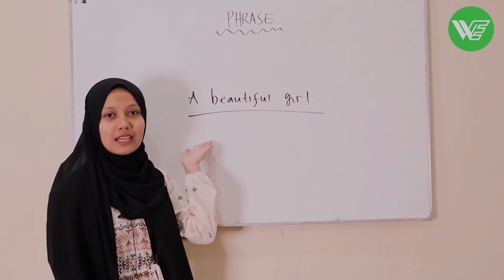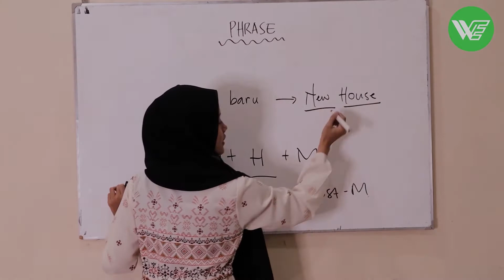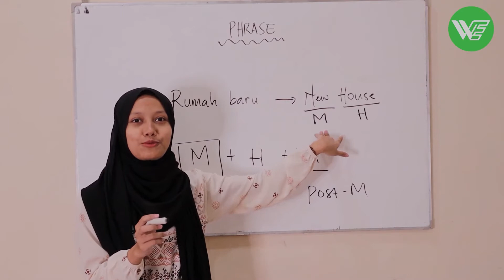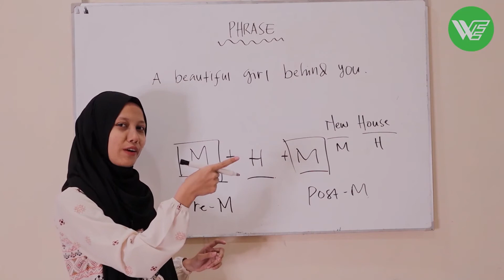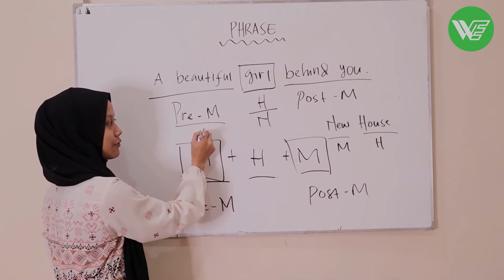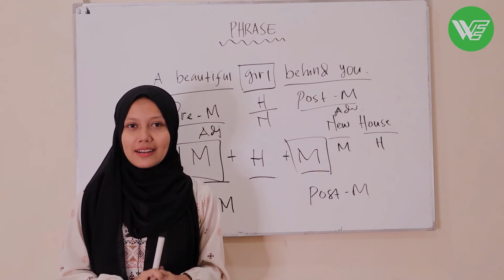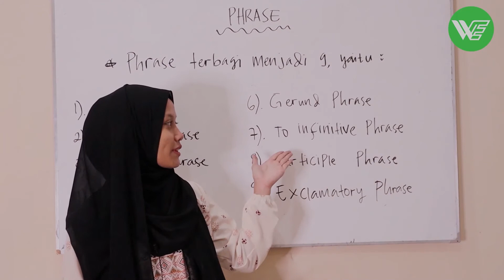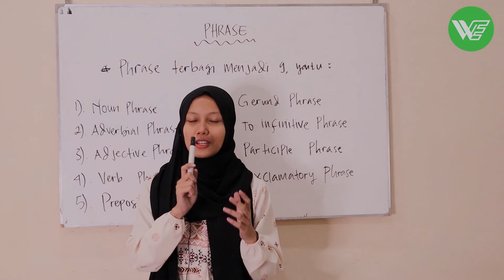Pengertian dan Jenis-Jenis Phrase/Frasa Dalam Bahasa Inggris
Hallo English learners,
welcome back in English Grammar, di video kali ini miss novi akan share tentang Pengertian dan Jenis-Jenis Phrase/Frasa Dalam Bahasa Inggris.
 emang apa sih Pengertian dan Jenis-Jenis Phrase/Frasa Dalam Bahasa Inggris  ?
phrase adalah sekumpulan kata yang memiliki arti jadi phrase bukan sebuah kalimat ya karena tidak memiliki subject dan verb.
langsung aja yuk ke jenis-jenis phrase:
1. Noun Phrase
2. Adejctive Phrase
3. Adverbial phrase
4. Verb Phrase
5. Prepositional phrase
6. Gerund Phrase
7. To infinitive Phrase
8. Participle Phrase
9. Exclamatory Phrase
 nah itu Pengertian dan Jenis-Jenis Phrase/Frasa Dalam Bahasa Inggris untuk lebih detail penggunaannya langsung tonton aja ya videonya. .Cukup sekian penjelasan mengenai Pengertian dan Jenis-Jenis Phrase/Frasa Dalam Bahasa Inggris kali ini semoga video ini bermanfaatthanks for watching & see ya ta ta.

Kampung Inggris WE adalah Channel Bahasa Inggris yang berada di Kampung Inggris Pare. Kampung Inggris Merupakan salah satu tempat yang sangat di minati para siswa
untuk belajar bahasa inggris,  para siswa rela belajar sampai menuju kampung inggris kediri dengan tujuan agar mendapatkan materi bahasa inggris yang berkualitas,
buat kalian yang masih bingung menentukan tempat kursus langsung aja yuk DAFTAR di World English pare.

Thankyou & See Ya Ta TA